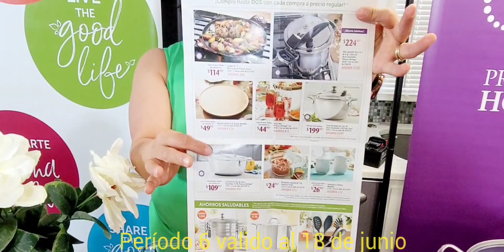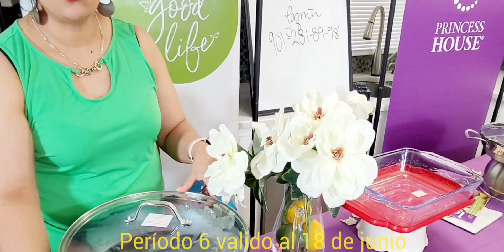ESPECIALES EXTRA del perido 6 que vence el 11 de junio . 901 281 8998